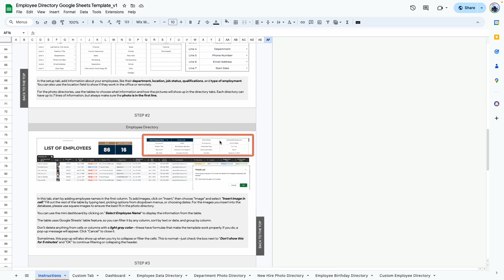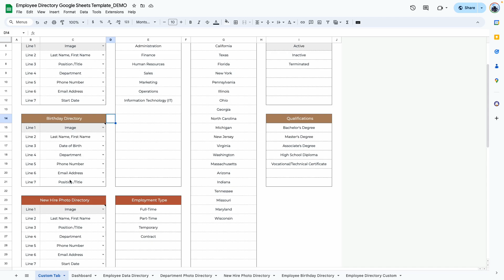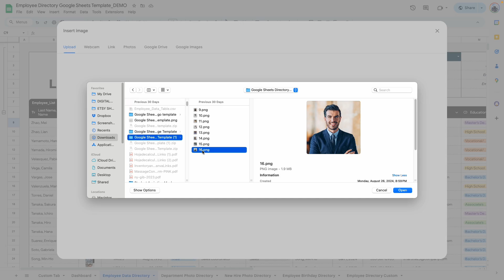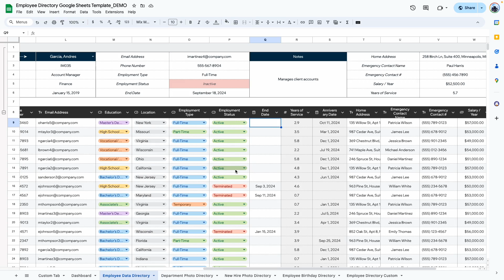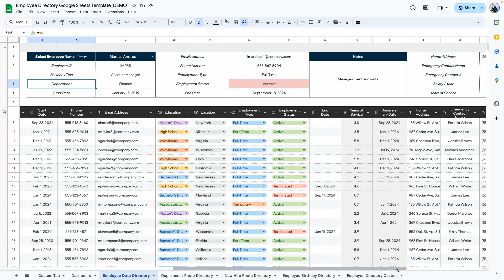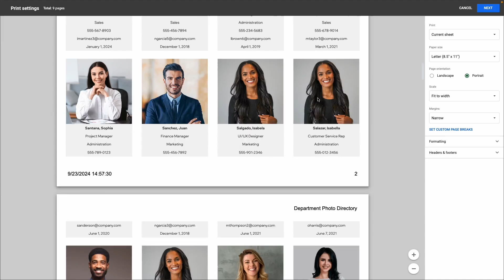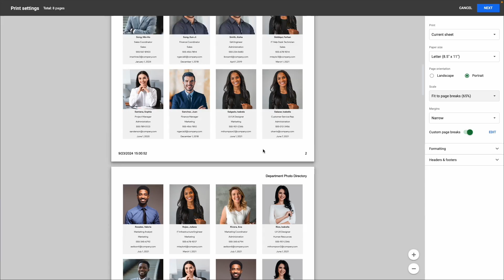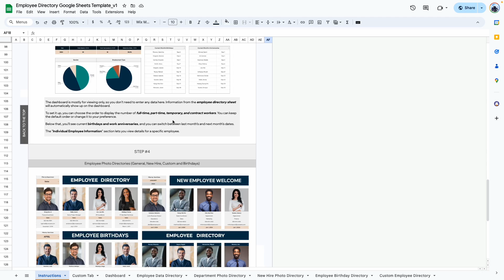Employee Directory Google Sheets Template | Complete Walkthrough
In this demo video, we provide an in-depth tutorial on how to effectively use the Employee Directory Google Sheets template. The walkthrough covers everything from setting up your departments and managing employee details to organizing photo directories and customizing the template for your specific needs.

00:00 Introduction to Employee Directory Template
00:08 Getting Started: Instructions Tab
00:56 Setting Up Departments and Locations
01:32 Managing Employment Status and Qualifications
02:08 Photo Directory Setup
04:06 Editing Employee Information
06:04 Customizing Dropdowns and Colors
08:47 Handling Termination and Service Years
11:54 Directory and Printing Options
16:45 Dashboard Overview
19:38 Conclusion and Contact Information